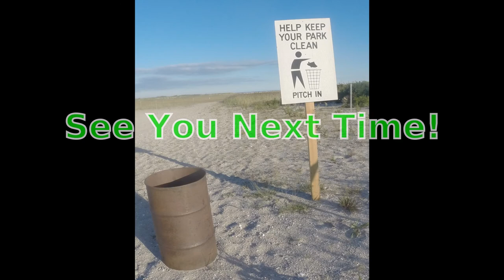Tough Windy Fun Fishing JUST ONE Weakfish Salvaged the Night!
Tough Windy Fun Fishing ONE Weakfish Salvaged the Night!  A few nights ago dipped out to the fishing piers to do some fly rodding for pier weakfish.  Weakfish were there but tough to bite and catch.  Saw some nice ones lost some take but had one golden weakfish take and made the night!  Spent 4 hours fishing through to get this one.  Met some cool folks earlier who had a blast on the soft plastics.  They had a couple beautiful fish.  I stuck around put my time in and got the one weakfish I was looking for.  Sometimes its that one fish that makes the night.  Thanks as always for watching and hope you enjoyed the video as much as we did making it.